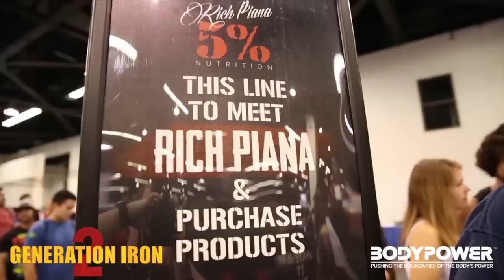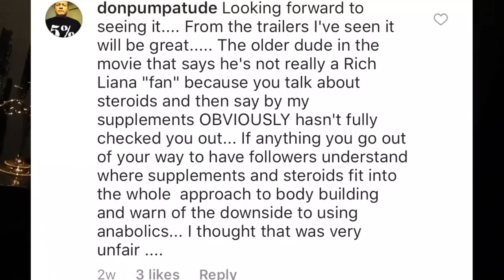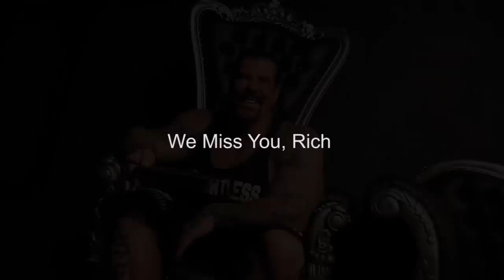Rich Gaspari: Ruining the Industry? - My Unfiltered Response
Rich Gaspari is one of the most influential figures in the fitness industry. He's a decorated bodybuilder, entrepreneur, and motivational speaker. But lately, he's been the subject of much controversy. His recent actions have some people wondering if he's still the same role model he once was, or if he's ruining the industry.

In this video, I'm giving my unfiltered response to the debate surrounding Rich Gaspari's recent activities. Drawing on my personal experience and knowledge, I'll provide an unbiased look at the situation. I'll also discuss the implications of his decisions and how they might affect the industry in the long run.

My goal is to give viewers an understanding of the issues at hand and an accurate assessment of the facts. I'll also talk about the various perspectives surrounding the debate and why it's so important to have an open dialogue.

So if you're interested in hearing an in-depth analysis of the controversy surrounding Rich Gaspari, watch this video for my unfiltered response. I'll provide an honest look at the situation that's both informative and thought-provoking.

Rich Gaspari training, Rich Piana, Rich Piana death, Rich Piana workout, Rich Piana arm workout, Rich Piana eating, Motivational video, Motivational speech"